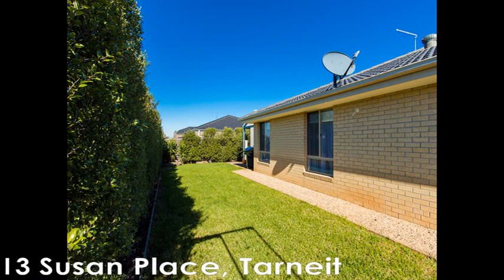13 Susan Place TARNEIT